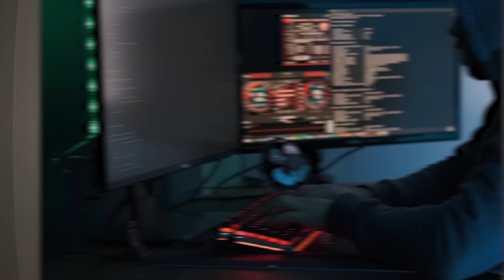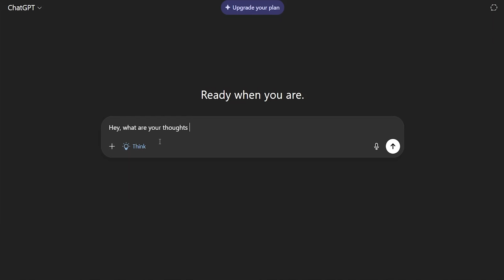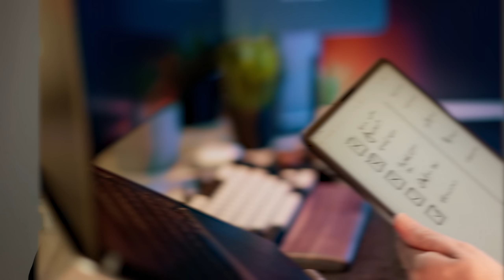Most Developers Are Using AI Wrong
AI has changed the way we create apps, but I find most developers aren’t using AI properly. In this video I will be going over 5 big tips that will make you significantly more productive with AI and help you avoid the biggest downsides of AI.

⏱️ Timestamps:

00:00 - Introduction
00:22 - Tip #1
02:30 - Tip #2
04:08 - Tip #3
06:29 - Tip #4
07:57 - Tip #5